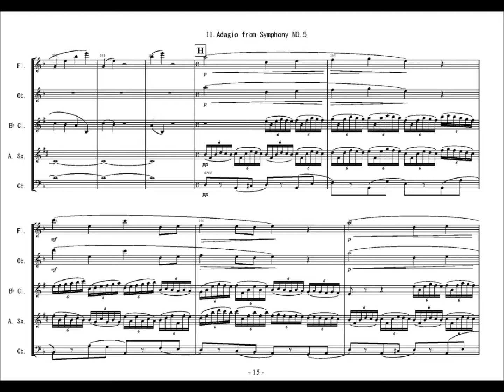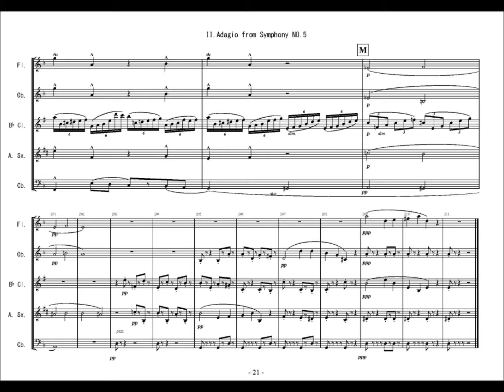Bruckner Symphony 5 adagio(2/2)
for EnsembleMarin 2011